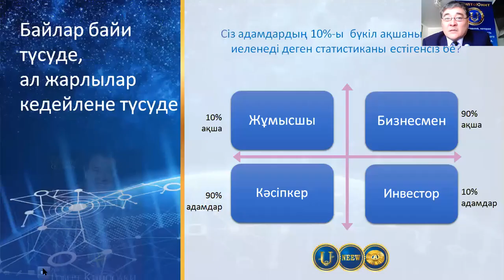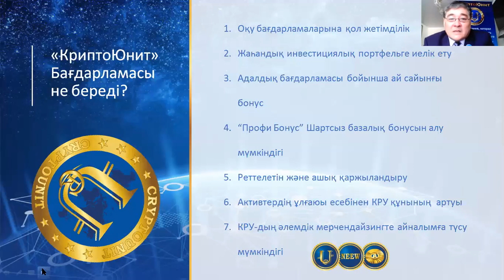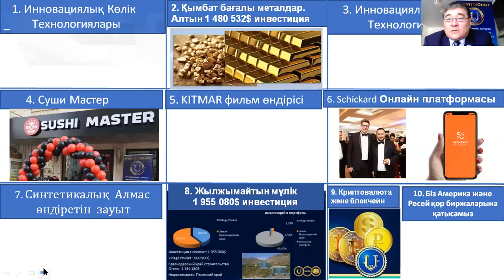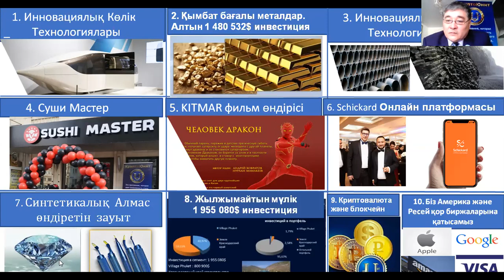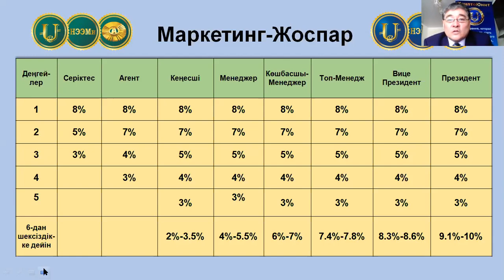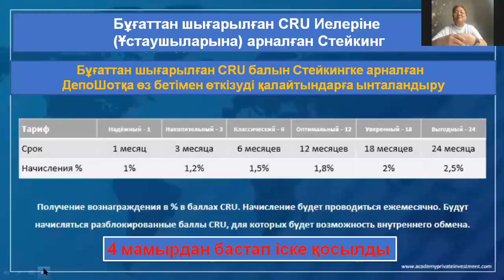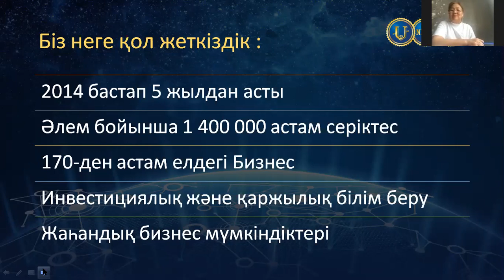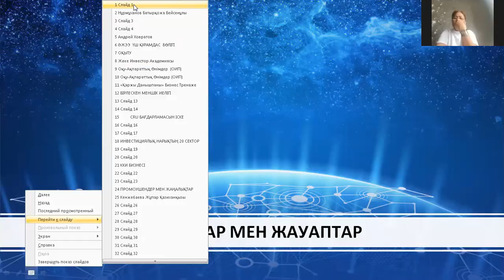Презентация НЭЭМи(каз) 22.05.20.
Спикерлер: 1) Нұрмұханов Батырқожа Бейсенұлы /ӘЖЭЭ (НЭЭМи) Тұтынушылар Қауымдастығының Серіктестік бағдарламасы бойынша Топ Менеджер/, 2) Кенжебаева Жұпар Қазиханқызы /ӘЖЭЭ (НЭЭМи) Тұтынушылар Қауымдастығының Серіктестік бағдарламасы бойынша Вице Президент/
Бүгінгі тақырыпта:
1).КриптоЮнит бағдарламасының негізгі мақсаты мен оқу бағыттары.
2). Осы компанияның көптеген бизнес саласынан түсетін табыс көздері.
3). Маркетинг жоспары және промоушен туралы естисіздер.
4). VIP-клубтың ашылуы және артықшылықтары туралы ақпарат аласыздар.
5). Соңында сұрақтарға жауап береді.